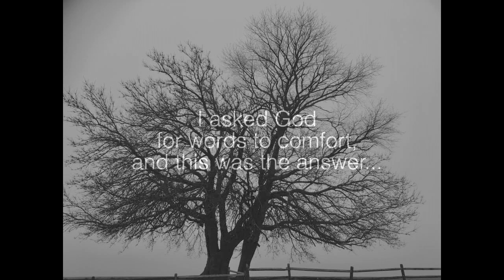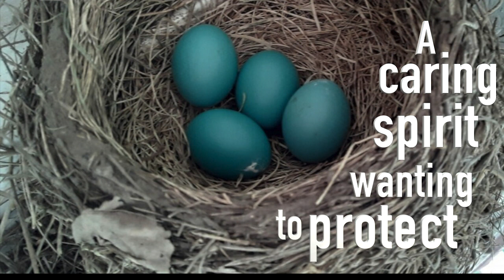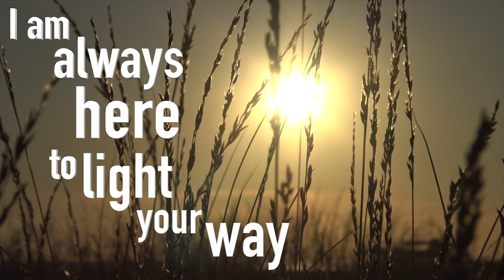Steady Tree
A Poem by Joan Schraff Gillespie used as Thought for Meditation during Online Worship Service on 06/07/20